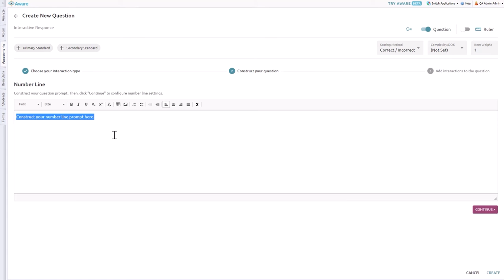Interactive Items: Number line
The number line item type is available for online assessments in Aware.